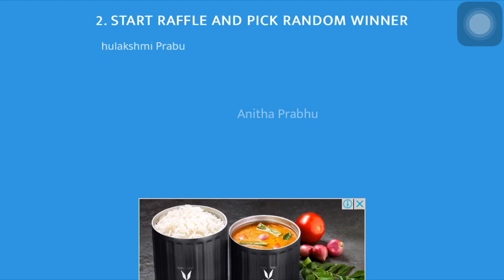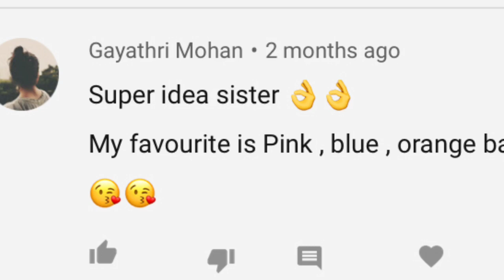50K subscribers giveway winner announcement~~ Karunya's tamil channel giveaway